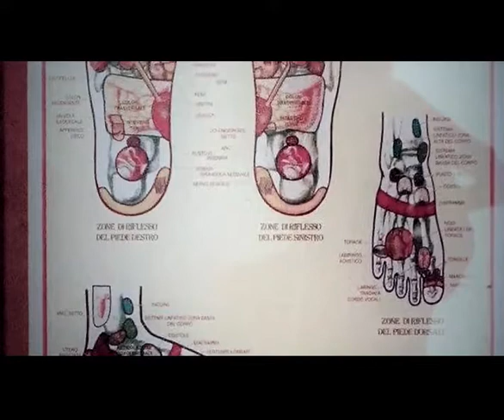Gayatri yoga room Paola Santini